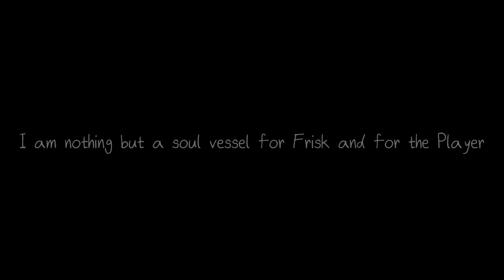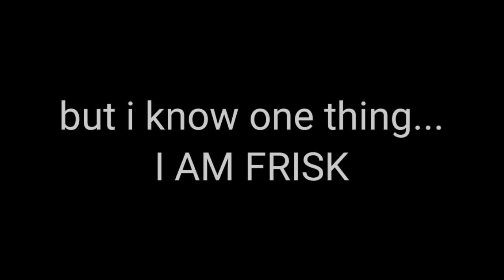A Creator's Story | Bottale Au | An undertale AU